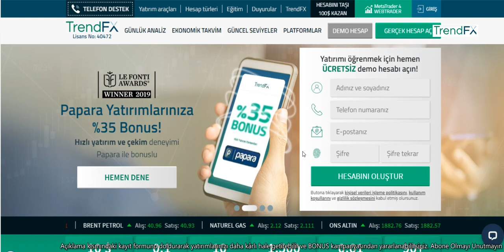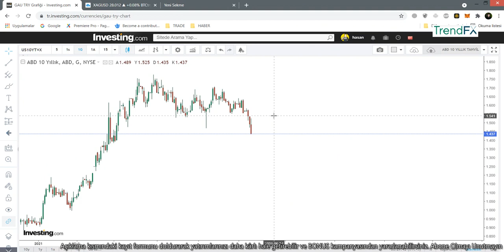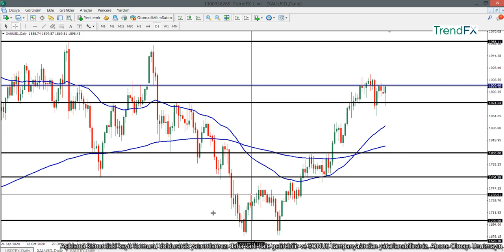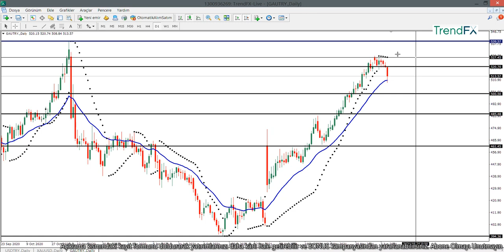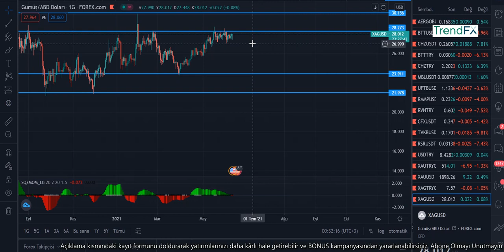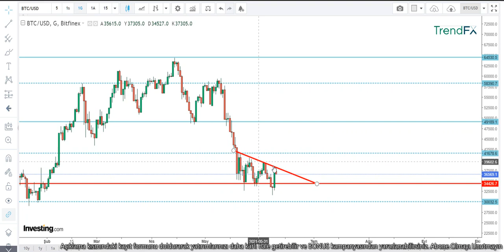GRAM ALTIN - USD/TRY - ONS - GÜMÜŞ/TRY - BTC/USD DETAYLI ANALİZ VE YORUMLAR 11.06.2021 CUMA -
Merhaba arkadaşlar 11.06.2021 CUMA Tarihli GRAM ALTIN, USD/TRY, DOLAR, ONS, BTC/USD ve GÜMÜŞ analizimi paylaşıyorum. Ayrıca Günlük ekonomi haberleri nide bulabilirsiniz.